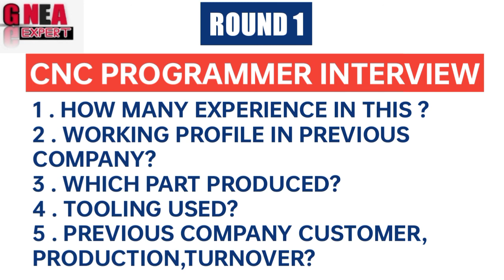cnc programmer interview questions ROUND 1 || LEVEL 1 || RELATED TO CNC AND CNC PROGRAMMING